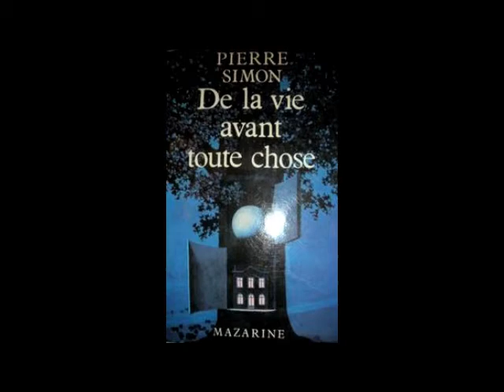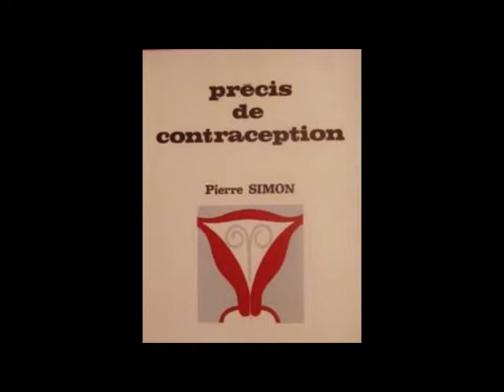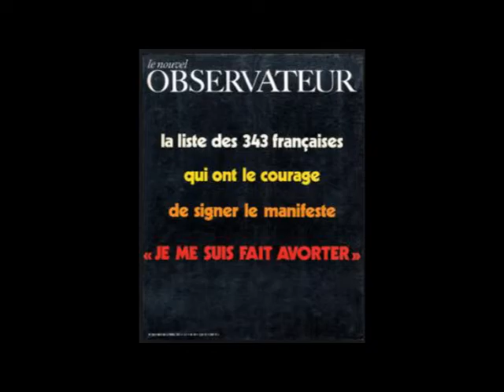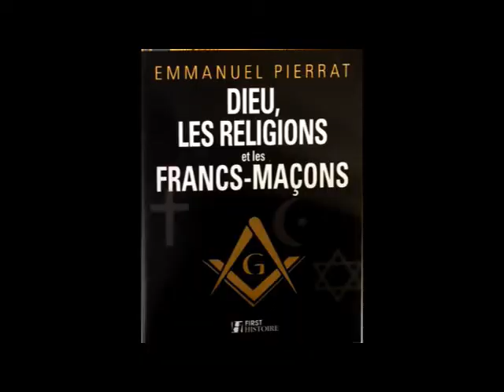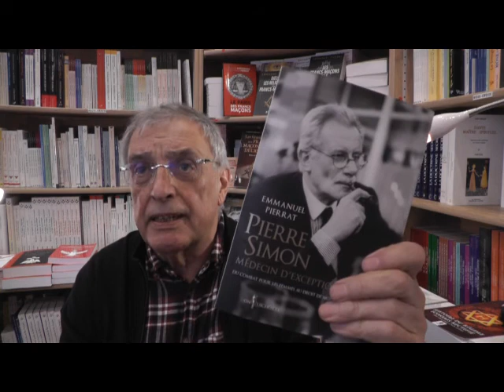Pierre Simon médecin d'exception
interview de
Emmanuele Pierrat
par
Jacques Carletto